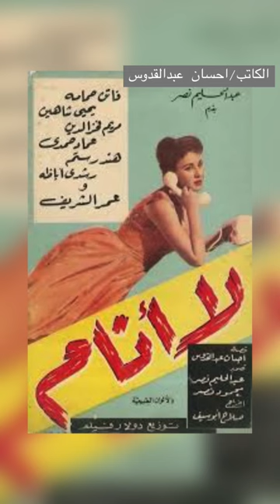روايات تحولت الي افلام || رواية لا أنام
الكاتب العبقري احسان عبدالقدوس متعه القراءه متعه المواضيع عقليه سبقت زمنها بكل رواياته
هذه احد اختياراتي
اخبرني اذا قرأت له ..؟؟